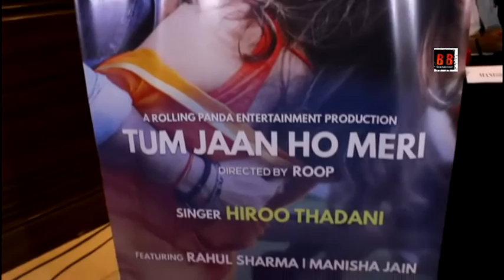Press Meet Song Tum Jaan Ho Meri Hiroo Thadani Roop Rahul Sharma Manisha Jain